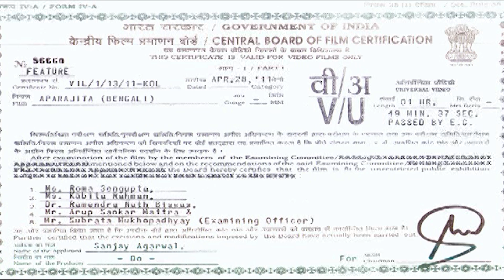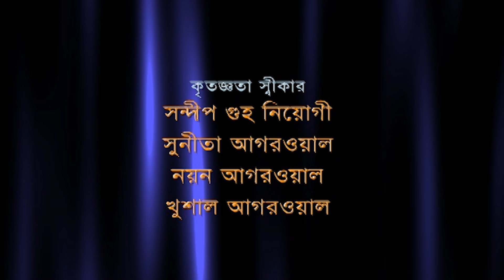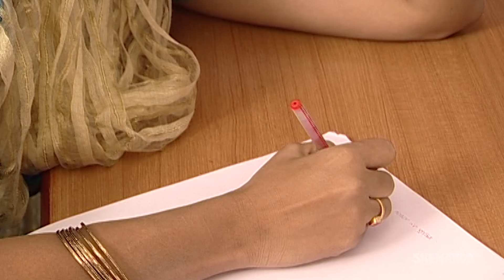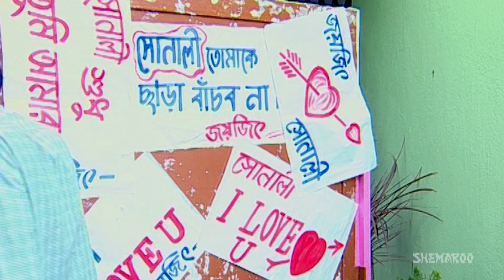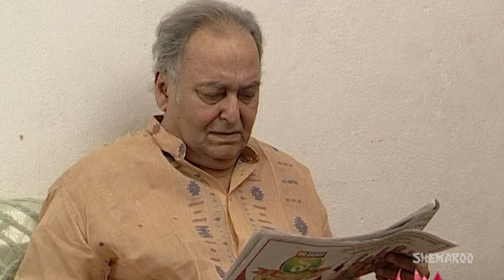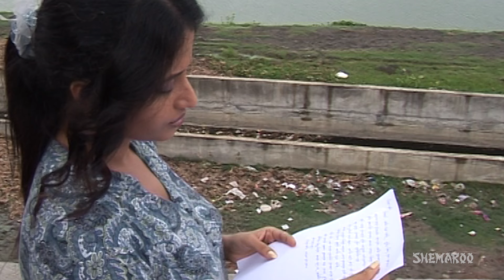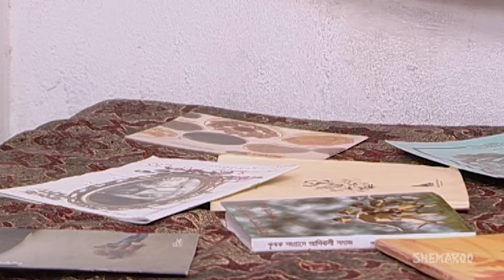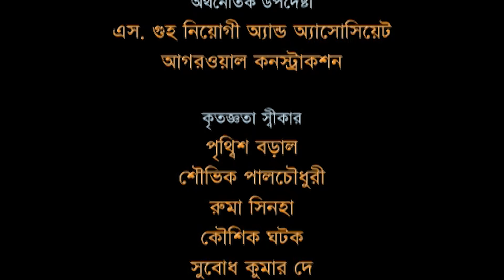Aparajita (HD) - Superhit Bengali Movie | Indrajit | Sudip | Soumitro |Anamika Saha |Sakuntala Barua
"Here we come up with a superhit Bengali movie 'Aparajita' starring Indrajit, Sudip, Soumitro, Anamika Saha, and Sakuntala Barua etc. The movie is directed by Susanto Pal Chowdury. Enjoy watching this wonderful movie full of drama, action, love and light comedy and have a great time.